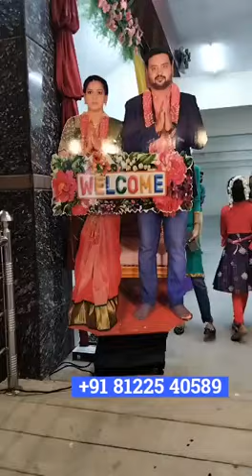Bride Groom Entry Rotate Welcome Name Board New Concept Wedding Elephant Decoration